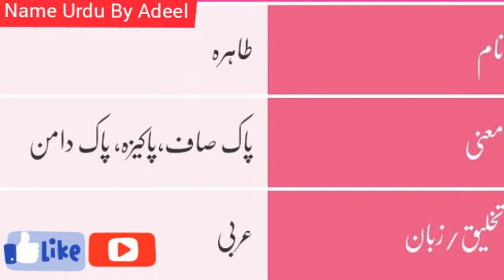Tahira Name Meaning In Urdu | Tahira Naam Ka Matlab Kya Hai | Name Urdu By ADEEL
Tahira Name Meaning In Urdu | Tahira Naam Ka Matlab Kya Hai